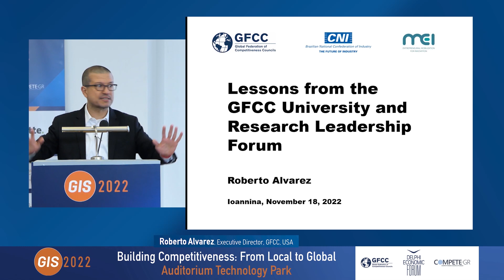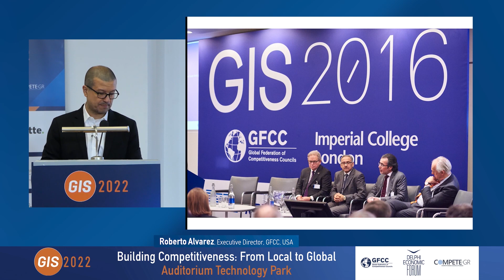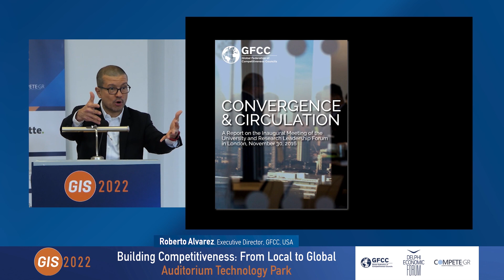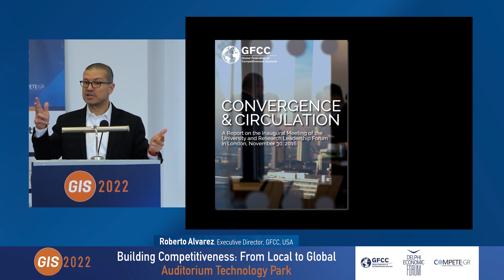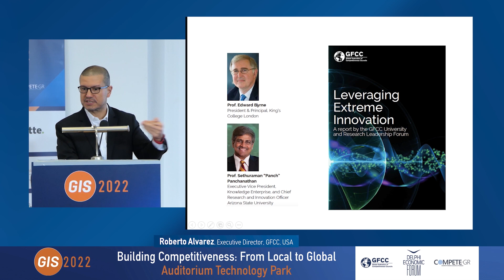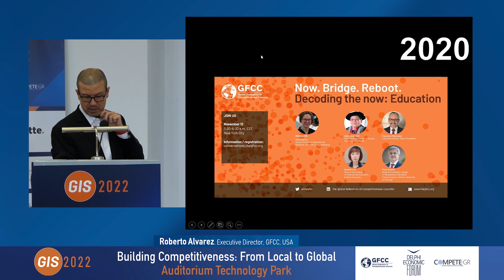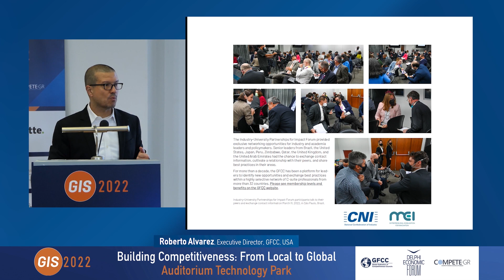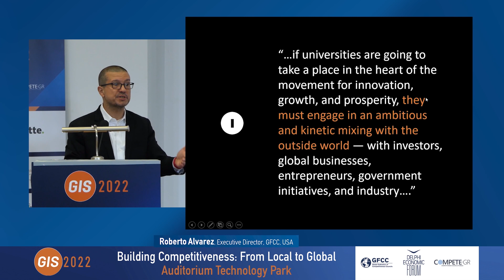GIS 2022 Day 5 Nov 18 Ioannina Lessons from GFCC University and Research Leadership Forum